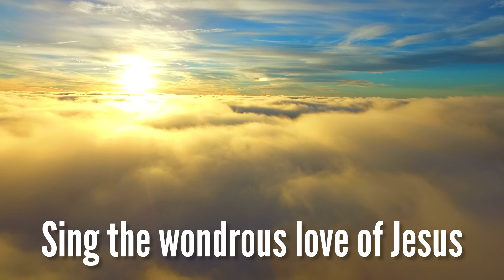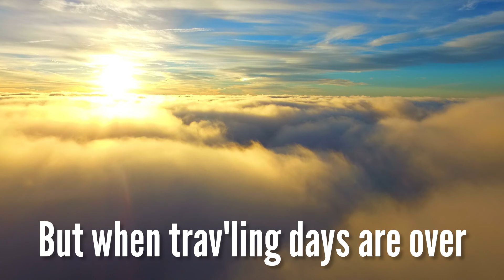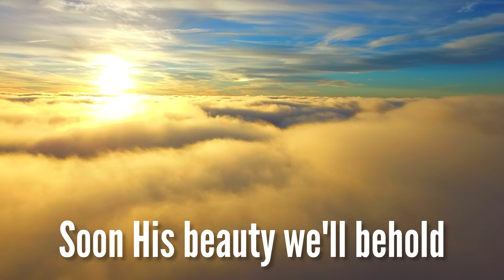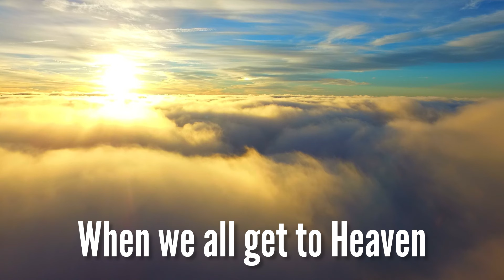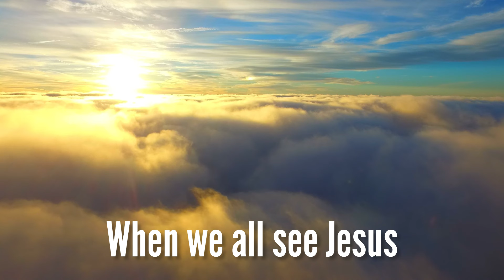When We All Get To Heaven (with lyrics) - The most BEAUTIFUL Hymn about HEAVEN!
"When We All Get To Heaven" (with lyrics) by Rosemary Siemens - The most BEAUTIFUL Hymn about Heaven! Beautiful traditional, peaceful, hymn  - Sunday Hymn Serenade - Bring Back The Hymns

When We All Get To Heaven (with lyrics) by Rosemary Siemens - The most BEAUTIFUL Hymn about Heaven! Beautiful traditional, peaceful, hymn  - Sunday Hymn Serenade - Bring Back The Hymns - January 24, 2024
I hope this beautiful and joyous hymn "When We All Get To Heaven" - the most beautiful hymn about heaven (with lyrics) is a blessing to you!

When We All Get To Heaven:
0:07 Verse 1 (Sing the wondrous love of Jesus)
0:31 Chorus (When we all get to heaven)
0:57 Verse 2 (While we walk the pilgrim pathway)
1:22 Chorus (When we all get to heaven)
1:48 Violin Melody
2:42 Verse 3 (Onward to the prize before us)
3:06 Chorus (When we all get to heaven)
3:34 Chorus (When we all get to heaven)

Join me live for a NEW hymn EVERY Sunday at 10am EST for my Sunday Hymn Serenade - Bring Back The Hymns show on YouTube!

142-757 West Hastings Street, Suite 293
Vancouver, BC V6C 1A1
Canada

Rosemary Siemens: Piano, vocals, solo violin, string orchestra

"When We All Get To Heaven" hymn lyrics:

Sing the wondrous love of Jesus
Sing His mercy and His grace
In the mansions bright and blessed
He'll prepare for us a place

While we walk the pilgrim pathway
Clouds will overspread the sky
But when travelling days are over
Not a shadow not a sigh

Onward to the prize before us
Soon His beauty we'll behold
Soon the pearly gates will open
We shall tread the streets of gold